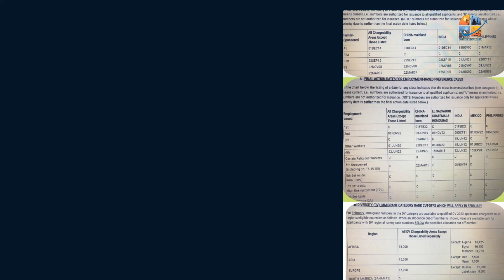immigration VISA BULLETIN JANUARY 2023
The video highlights visa bulletin January 2023 and elaborates on various visas and status through February 2023.